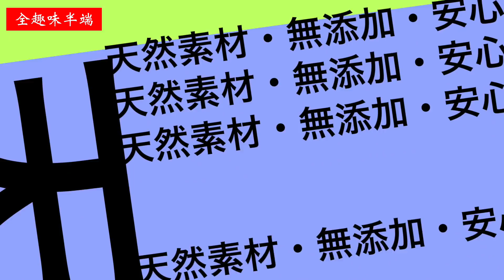野生の鹿のツノを犬のおもちゃにしてみました。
最近よくペットショップなどで見かけるようになった犬のおもちゃとして売られている鹿のツノ。猟師であることを生かして猟期の間に手に入れたツノをおもちゃ化してジャーマンショートヘアードポインターに与えてみました。